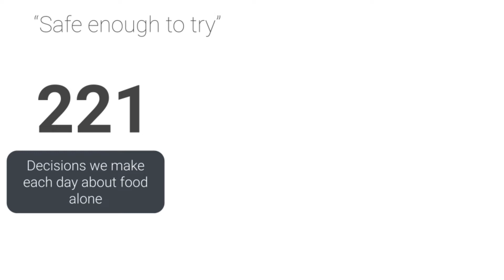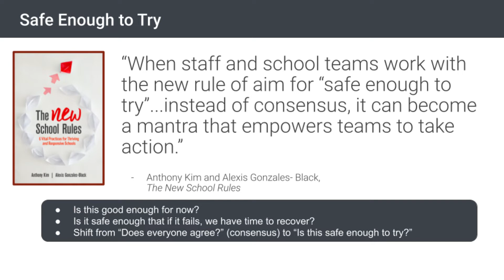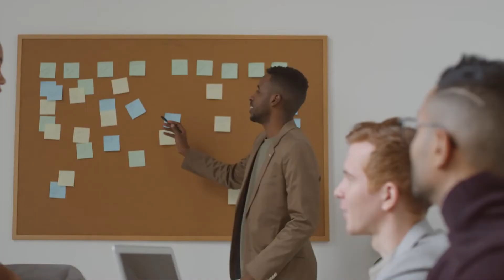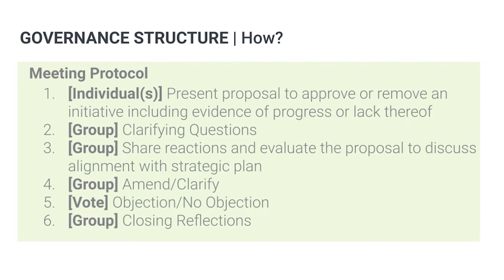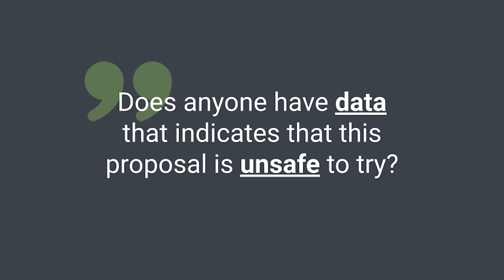Lead Your Team to Success Through Making Better Decisions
It is important for leaders to have answers and ideas to guide their team, but they also need to do so without trampling new ideas and discouraging team and community participation.

This is where our “Safe Enough to Try” and meeting governance methods can help you make sure you are really hearing your team's ideas and trying out new methods that can help your strategic plan succeed. Watch this video from Kelly to learn more about how to involve your team and community in the strategic planning process to make better decisions overall.

00:00 ➡️ Introduction
00:33 ➡️Prevent decision fatigue when strategic planning
01:19 ➡️Use the “Safe Enough to Try”method
02:27 ➡️How to lead a successful strategic plan while also involving your community
03:00 ➡️What kind of governance structure to use when proposing something new for your strategic plan
04:18 ➡️Benefits of using these strategies for you team
04:56 ➡️Additional strategic planning resources

Strategic planning is a crucial step to ensuring your district vision is inspiring and actionable. The strategic planning process needs to be dynamic, responsive and focused on changes that are successful, sustainable, and scalable. If you're looking for how to write an effective strategic plan, look no further!
➡️ We start first by understanding existing strategic planning beliefs and processes to align on goals, roles, and structure.
➡️ We engage with your stakeholders to assess strengths and capabilities while identifying room for growth.
➡️ We define a vision and a set of initiatives that prioritize what matters most to your community, creating a communication plan.
➡️ And we help you develop metrics to monitor progress so that you know when you are achieving your goals and when you need to pivot.

About us
Education Elements believes that schools grow when people grow. We work with school districts and their communities to co-develop strategic approaches to complex questions. We take the time to understand the unique challenges school leaders face, and then customize the Education Elements approach for each district. Education Elements has worked with hundreds of districts across the country to use and apply responsive practices and tools across classrooms (virtual, hybrid, and in-person), leaders, teams, and organizations to better meet student needs. We bring deep expertise, design thinking, expert facilitation, and an extensive toolkit of resources to deliver sustainable results.